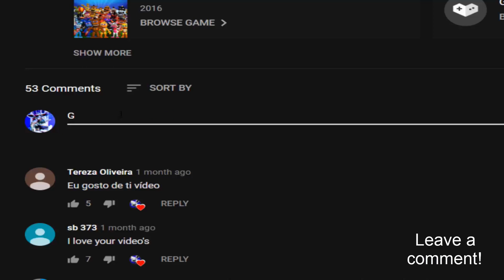Playable Virtua-Freddy! Adv Virtua Freddy in FNaF World! (Mod)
Adv Virtua Freddy - FNaF World Mod made by: ZBonnieXD!

Credits:
- FNaF by: Scott Cawthon
- Mod by: ZBonnieXD
- Virtua Freddy by: LagueadoHDYT